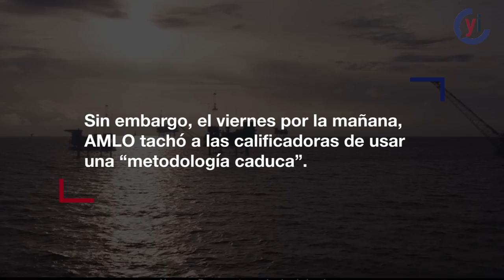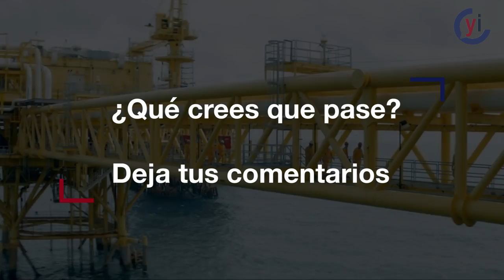¡Golpe a Pemex!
Las calificadoras internacionales degradaron la calificación crediticia de la paraestatal Petróleos Mexicanos (Pemex)

¿Qué declaró el Presidente ante esto?

Déjanos saber tu opinión en los comentarios.